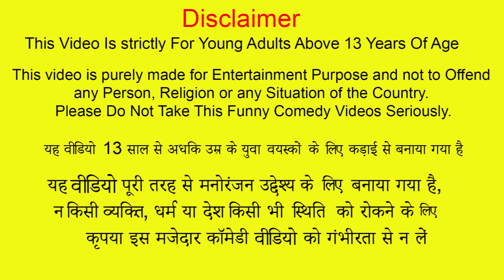जेल रेस्टोरेंट JAIL RESTAURANT Hindi Comedy Hindi Kahani Moral Stories Must Watch New Funny Comedy